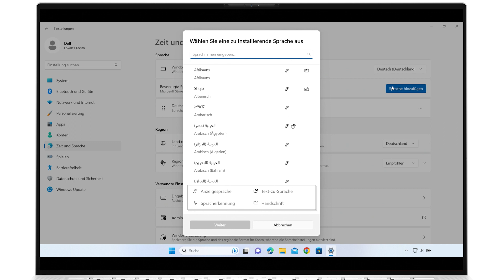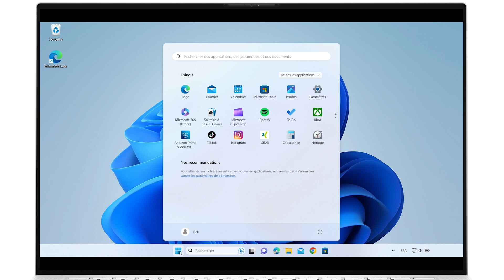Spracheinstellungen in Windows 11 ändern │ Windows 11 besser verstehen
Benutzer von Windows 11 möchten möglicherweise aus verschiedenen Gründen die Systemsprache ändern. Obwohl viele Sprachen angeboten werden, wird Ihre spezifische Sprache je nach Windows-Edition möglicherweise nicht unterstützt.
Das Ändern der Systemsprache kann für eine komfortablere und individuellere Benutzererfahrung sorgen. Es kann auch Softwarekompatibilitäts- oder Barrierefreiheitsprobleme beheben und das Personalisierungserlebnis für Windows 11-Benutzer verbessern.

0:00 Intro
0:04 Prüfen, ob die Sprache verfügbar ist
0:23 Sprache auswählen
0:52 Sprachfeatures installieren